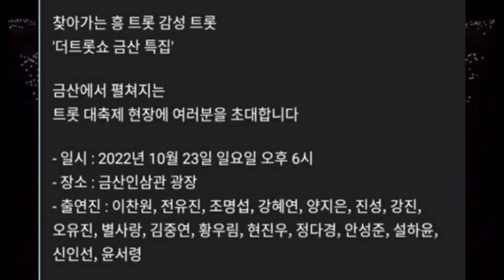[이찬원 금산 행사장 찬스로 가득| 엔딩 무대 설까?| 이찬원 전유진 조명섭 양지은 강진 진성 등]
이찬원 금산 행사 찬스로 꽉 차! 이찬원 전유진 조명섭 등